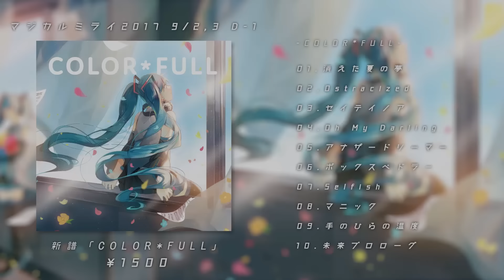【Album XFD】 COLOR*FULL / *Luna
♫4/28 New Album「春の足跡- Step of Youth -」